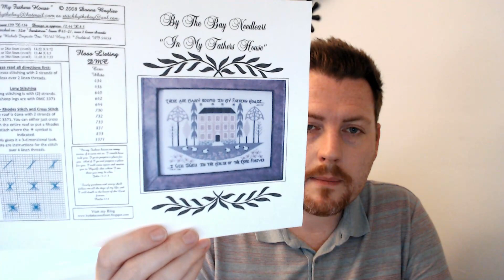FlossTube #111 Plants, Knitting, Cross Stitch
Video 111 of my regular updates on crafting (mainly knitting and cross stitch).

Join the movement

Etsy Store